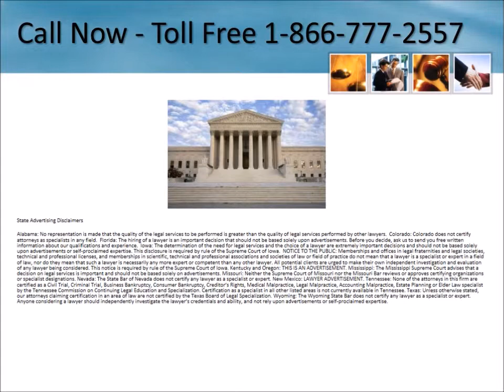Testosterone Lawyers Iowa 1-866-777-2557 Low T Lawsuit Iowa Heart Attack Stroke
Testosterone Lawsuit Iowa 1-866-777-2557 Low T Lawyers Iowa Free Consultation - No Fees Unless You Receive Money - Low Testosterone Therapy Heart Attack Stroke Side Effects Lawsuit Information

Solon

Ralston
Mason City
Iowa City
Lansing
Linn Grove
Davenport
Van Meter
Mediapolis
Prairie City
Kamrar
Walford
Clear Lake
Haverhill
Grafton
Orange City
Imogene
Moravia
Luana
Rolfe
Agency
Moorhead
Saint Paul
Leland
Rippey
Latimer
Maxwell
Marble Rock
Mount Ayr
Zearing
Rowan
Grimes
Sibley
Walker
Centerville
Farley
Alexander
Ryan
Buffalo Center
Delaware
Mitchellville

    Coralville
Grant
Onawa
Harcourt
Wesley
Adel
Aplington
Fruitland
Durango
Holy Cross
Winthrop
Monona
Portsmouth
Council Bluffs
Kanawha
Dumont
West Branch
Superior
Cantril
Fonda

Larrabee
Gilbertville
Preston
Ayrshire
Arispe
Moville
Hamlin
Andover
Plano
    Clive
    Burlington
Polk City
West Union
Chester
Stockport

Swaledale
Cedar Falls
Oakland
Alleman
Millersburg
Montpelier
Masonville
Marathon
Arthur
Wall Lake
Ames
Eldon
Nodaway
Ackley
Ashton
Homestead
Camanche
What Cheer
Elkhart
Arnolds Park
Humboldt
Belle Plaine
Readlyn
Pleasantville
Turin
Lucas
Rudd
Mapleton
Libertyville
Logan
Colesburg
Pierson
Glenwood
Ruthven
Allerton
Panora
Castalia

Fremont
Yale
Viola
Chelsea
Fairfax
Bode
Brunsville
Anita
Walnut
Palmer
Laurens

Shenandoah
Dunlap
    Fort Dodge
Riverside
Farragut
Bedford
Paton
Maurice
Saint Olaf
Neola
Smithland
Anamosa
Spirit Lake
Oelwein
Holstein
Gilman
Reasnor
Lohrville
Modale
Swisher
Osage
Badger
Little Rock
Swan
Le Claire
Farnhamville
    Mason City
Armstrong
Northwood
Popejoy

Luther
Lime Springs
Liberty Center
Keystone
Cromwell
Menlo

Mount Auburn
Wallingford
Silver City

Rutland
Oxford
Lake View
Linden
Pleasant Hill
Dawson
Garner
Keokuk
Wellsburg
Gladbrook
Lone Rock
Bristow
Sabula
Cleghorn
Cooper
Burt
    Newton
Castana
Low Moor
Kellerton
    Council Bluffs
Blairstown
La Motte
Meservey
Magnolia
Allison
Milford
Hastings
Richland
Toeterville
Sidney
Le Grand
Lenox
Algona

Testorone Gel Lawsuit
Testosterone Injectable Warning
Testosterone Supplements
Testosterone Drug Lawsuit
Low T Side Effects
Low Testosterone Lawsuit
Dangers
Low T Lawyers
Low T Lawsuit
Testorone Product
Injections
Pellets
Pills
Patch
Testorone Therapy
Testosterone Topical Gel
Pulmonary Embolism
Warning
litigation
law firms
settlements
claims
attorney
attorneys
side effects
law firm
Death
Testosterone cream
Blood clots
spray
Stroke
Heart Attack
Androgel(®) Lawsuit
Androgel(®) Lawyers